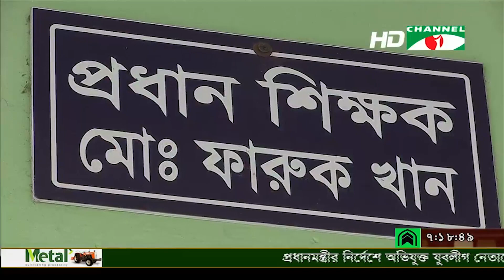ডেঙ্গুর চিকিৎসায় শিক্ষার্থী ও অভিভাবকদের বেসরকারি উদ্যোগে হোমিওপ্যাথিক ওষুধ খাওয়ার অভিযোগ